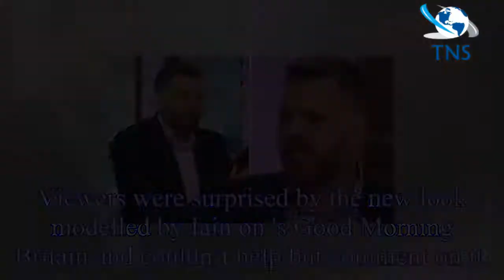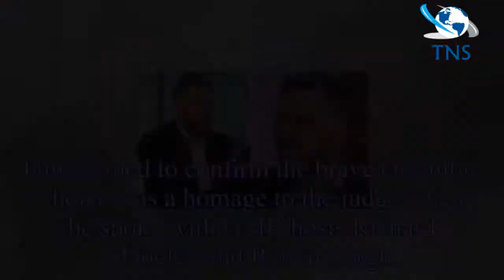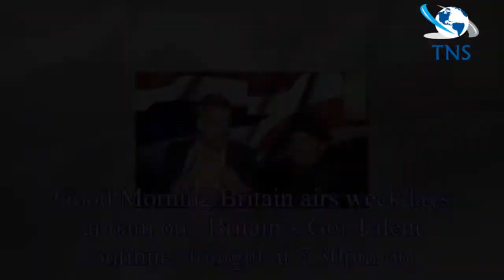Good Morning Britain: Iain Lee baffles viewers with bold new look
Viewers were surprised by the new look modelled by Iain on 's Good Morning Britain and couldn’t help but comment on it.
It all unfolded as Iain reported live via video link where he spoke to some Bri